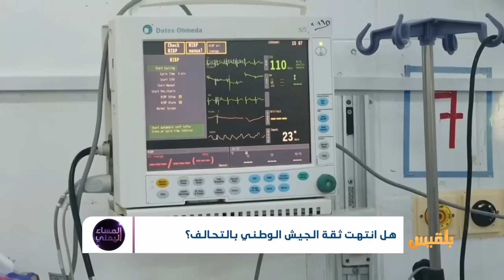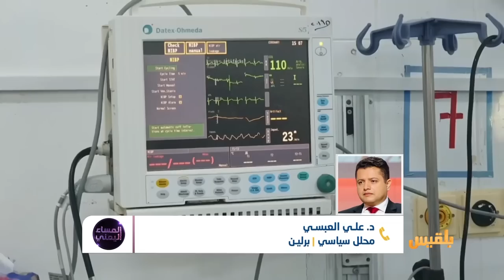المساء اليمني | متى يتحرر الجيش الوطني من وصاية السعودية؟ | تقديم: سامي السامعي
على وتيرة متصلة تستمر المواجهات العنيفة في مديرية نهم بين مليشيا الحوثي  وقوات الجيش الوطني  بالإضافة الى جبهتي الغيل ومجزر جنوب غرب الجوف.
فيما  تتوارد المعلومات عن سقوط عشرات القتلى والجرحى من عناصر الميليشيات
يتساءل مراقبون  عن هذه المواجهات  هل  تأتي في اطار اعادة العمليات العسكرية  ام انها  مجرد  محاولة  تنفيس  لحالة الغضب التي اعترت صفوف الجيش، على خلفية مجزرة الجيش في مأرب التي أدت لمقتل 111 جندي وضابط وإصابة العشرات

ضيوف الحلقة:
رشاد المخلافي - محلل سياسي - مأرب
سلمان العفيف - ناشط سياسي - مأرب
د. علي العبسي - محلل سياسي